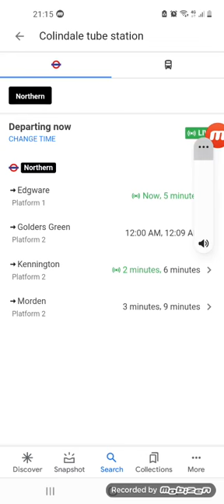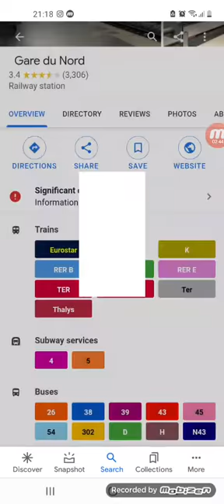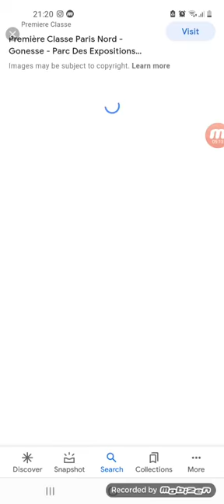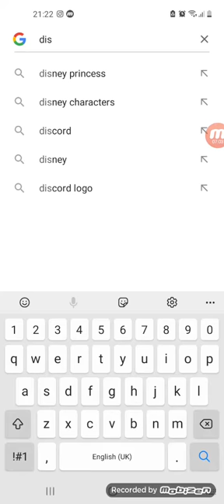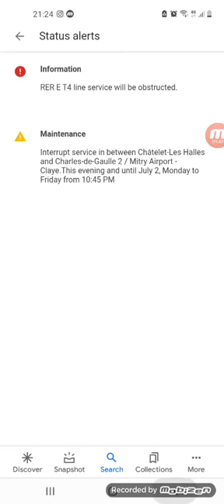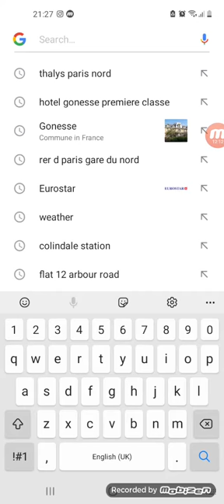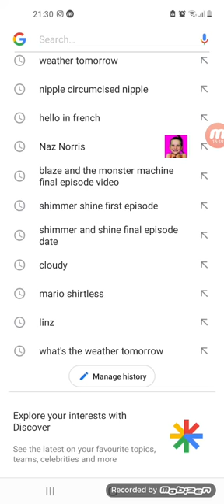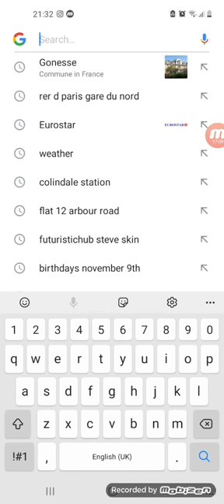FuturisticHub Steve traveling to France and Belguim with his Friends and his brothers also his son.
please subscribe to my channel turn on notifications to give me a huge thumbs up and subscribe to my channel give me a fun stop and turn on notifications comes up and and subscribe to my channel 28th of June Steve's birthday